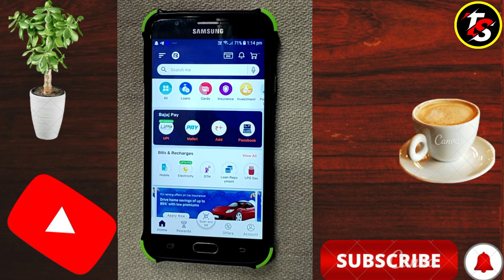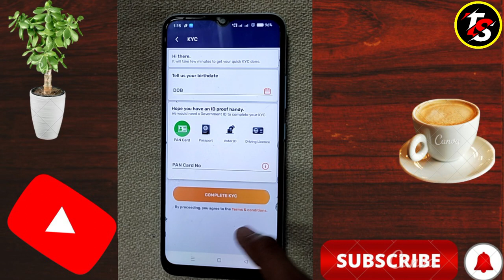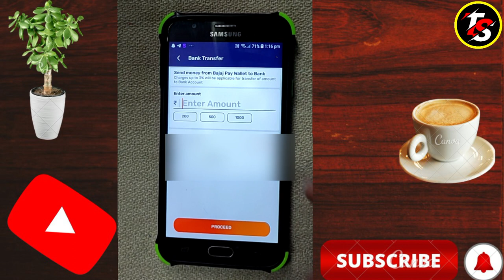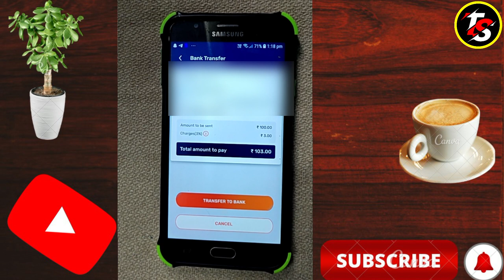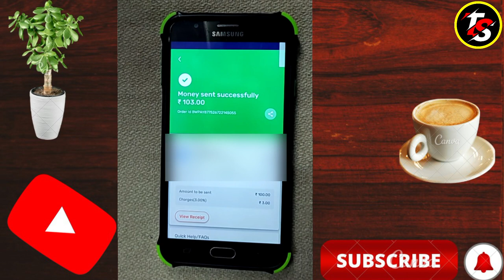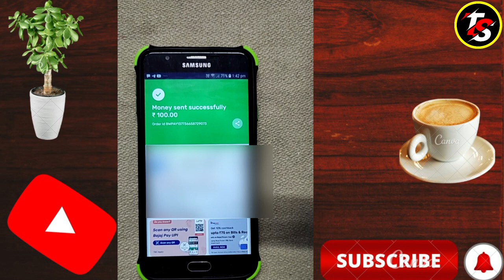Bajaj Wallet Money Transfer To Bank account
दोस्तों ADDA FOR TECHNICAL SKILLS  आपका दिल❤️ से स्वागत करता है l

Refferal Code-  WV8W75JWGT

🥰Hello Guys, welcome to 🙏"ADDA FOR TECHNICAL SKILLS" YouTube Channel.

Main Hu  Aapka Dost🥰 Aur Aapka Host (AKSHAY NAGAR)

➡️About This Video:-Dosto Aaj Ki Is Video Me Mene Aapko Bataya Hai Ki Kese Aap Apne Bajaj Finserv Ka Paisa Sidhe Apne Bank Account Me Transfer Kar Sakte Ho. Jesa Ki Aapne Thumbnail Par Dekh liya Hoga.

To Dekhna Last Tak Guy's Video Ko. Aur Video Acchi Lage To Video Ko Like Kre Aur Share Kre

RADHE RADHE 🙏❤️